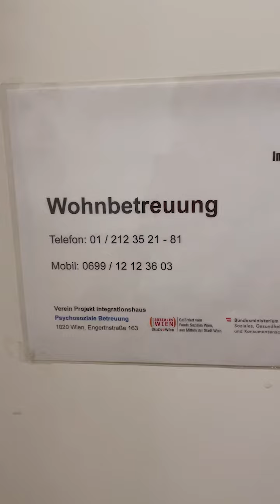Zivildienstleistende im Verein Projekt Integrationshaus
Zivildienstleistende unterstützen das professionelle Team des Integrationshauses in den Projekten für geflüchtete Menschen und Migrant*innen: sie helfen im Wohnheim, in den sozialpädagogischen Wohngemeinschaften für Kinder und Jugendliche, in der Beratungsstelle für Geflüchtete und Migrant*innen, in den Bildungsprojekten, in der Hausinfo beim Empfang oder in der Verwaltung.